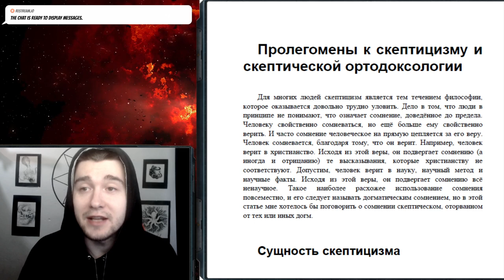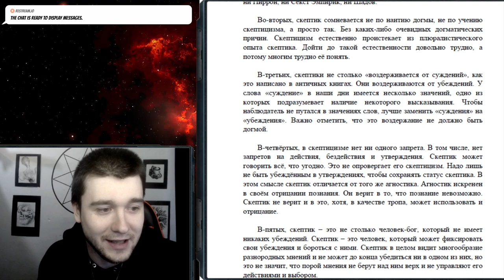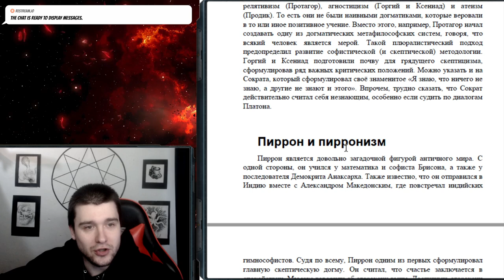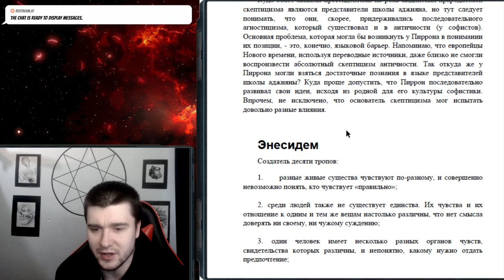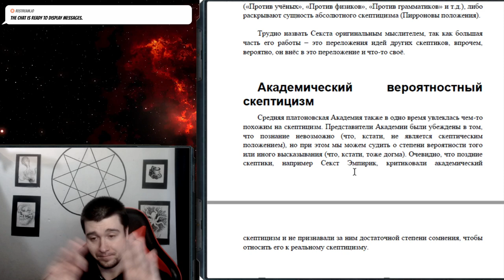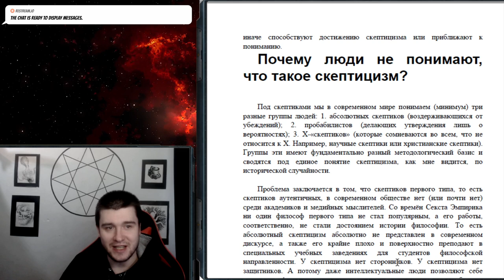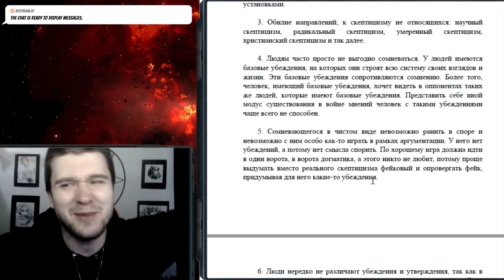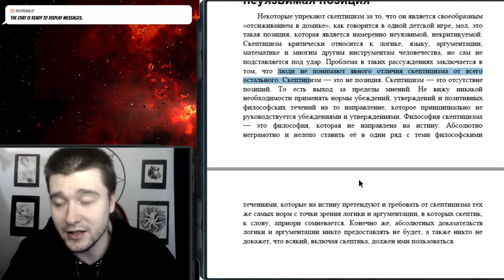Лекция: УЛЬТИМАТИВНАЯ ЛЕКЦИЯ ПО СКЕПТИЦИЗМУ!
00:01 Введение
•   Александр Шадов, глава секты абсолютных скептиков, начинает лекцию о скептицизме, где он будет разбирать, что такое абсолютный скептицизм.
00:46 Определение скептицизма
•   Скептицизм - это состояние, в котором у человека нет убеждений, и он сомневается не по учению скептицизма, а просто так.
•   Скептик сомневается, потому что он избавляется от мнений, и скептицизм проистекает из его плюралистического опыта.
03:27 Различия между скептиком и догматиком
•   Скептик может входить в состояние скептицизма, когда у него нет убеждений, в то время как догматик не может.
•   Скептик сомневается просто так, без причины, в то время как догматик сомневается по учению своей догмы.
06:33 Заключение
•   Скептицизм не работает так же, как христианство или наука, он не выводит что-то из чего-то, а просто пропадает.
•   Скептицизм - это естественное состояние, которое трудно понять из-за его простоты.
00:02 Введение
•   Видео начинается с представления автора, который является философом и преподавателем. Он обсуждает скептицизм, философскую школу, которая стремится к сомнению и воздержанию от суждений.
•   Автор объясняет, что скептицизм не является отрицанием познания, а скорее методом, который позволяет сомневаться в своих убеждениях и мнениях.
01:00 История скептицизма
•   Автор рассказывает о возникновении скептицизма в Древней Греции, начиная с Пиррона и его учеников.
•   Он также упоминает о других известных скептиках, таких как Секстий Эмпирик, Агриппа и Тимон.
04:00 Основные принципы скептицизма
•   Скептицизм основан на принципе приостановки убеждений и воздержании от суждений.
•   Скептики не стремятся к истине, а скорее стремятся к душевному спокойствию и невозмутимости.
17:05 Аналогии скептицизма в Индии
•   Автор рассказывает о существовании скептицизма в индийской философии, начиная с Санжай Беллахипута на Горжуа и Джайра Сибхата.
•   Он отмечает, что скептицизм был характерен для разных регионов и времен, и что скептическое состояние является базисом человека.
12:56 Введение
•   Видео начинается с обсуждения индийского скептицизма, который был основан на критике других философских школ.
•   Индийские скептики, такие как Санжай Белкипута, занимались опровержением позиций оппонентов, используя антитетралему.
19:56 Индийская шраманская школа
•   Школа Аджняна специализировалась на опровержении, не распространяя никакой позитивной доктрины.
•   Представители школы Аджняна сомневались в возможности достижения всеведения и знания.
23:11 Буддийские школы и скептицизм
•   Матхка и Махика были близки к скептицизму, но не являлись чистым скептицизмом.
•   Джарасипхата критиковал источники знания, такие как восприятие, умозаключения и свидетельства, и считал, что ни один из них не является надежным.
26:17 Предтечи скептицизма
27:14 Сократовское влияние
27:52 Скептицизм и его основные идеи
28:50 Вопросы и ответы скептиков
31:47 Воздержание от убеждений и апатия
34:22 Скептицизм и другие философские школы
36:47 Скептицизм и его история
37:47 Тропы скептицизма
40:38 Критика скептицизма
42:00 Античный скептицизм
44:00 Скептицизм в эпоху Возрождения и Новое время
50:00 Современный скептицизм
51:00 Отличия современного скептицизма от античного
48:54 Введение
50:00 Скептицизм и его развитие
01:00:49 Проблемы понимания скептицизма
01:07:04 Защита скептицизма
01:01:02 Причины непонимания скептицизма
01:18:57 Научный скептицизм и его невозможность
01:19:50 Скептицизм и его основные аргументы
01:20:49 Обыденное сомнение и сомнение скептика
01:23:24 Проблемы в понимании скептицизма
01:24:20 Заключение